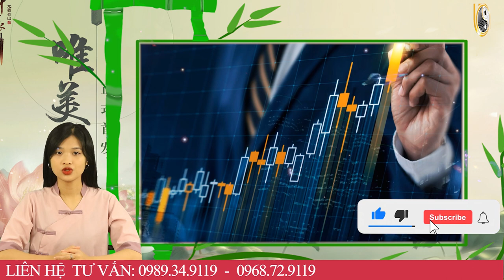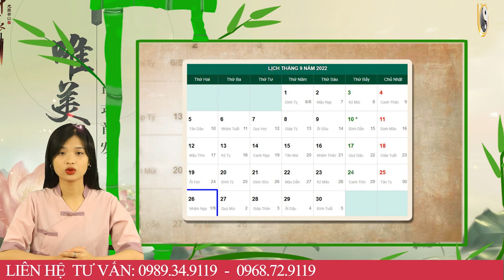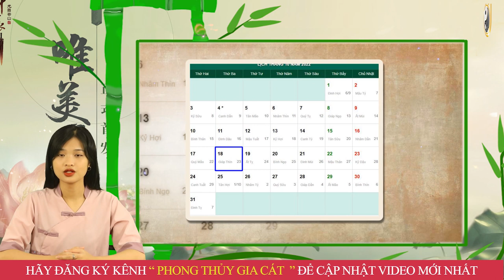Tháng 9 ÂL Năm 2022 Tuổi Kỷ Dậu 1969 Thần Tài Ban LỘC, Trúng SỐ Đổi Đời, Giàu Sang Sạch Nợ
01. Linh phù giải hạn
02. Hồ lô hóa giải Ngũ Hoàng
03. Mai Hoa Phú Quý
04. Gương bát quái tinh cầu
05. Kim bài thái tuế 2023
06. Vòng tam hợp Dần Ngọ Tuất
07. Vòng tam hợp Thân Tý Thìn
08. Vòng tam hợp Hợi Mão Mùi
09. Vòng Tam Hợp Tỵ Dậu Sửu
10. Bát bảo tâm kinh
11. Minh Quang pháp bảo cầu
12. Minh Quang pháp bảo lục giác
13. Tỳ Hưu Lộc Tài (Đồng)
14. Tỳ Hưu Khai Vận ( Bạch Ngọc)
15. Bách Niên Tụ Tài ( tụ tài lộc)
16. Song long ngọc ấn ( ấn thăng quan)
17. Kim bài ngũ Lộ Thần Tài
18. Hồ lô bình an ( treo xe)
19. Móc khóa văn xương
20. Ống bút văn xương gỗ đào
21. Bút văn xương gỗ đào
22. Bút văn xương gỗ đào nhỏ
23. Hoa mai kim tiền ( mạ vàng )
24. Các vật phẩm phong thủy khác